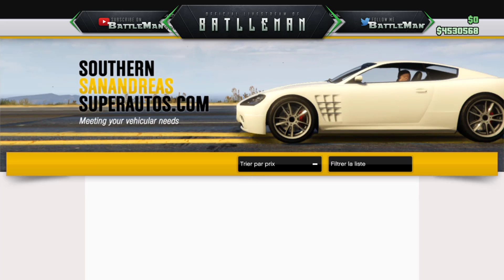(NEW) ARGENT INFINI (3M EN 4 MINUTES) ! GLITCH GTA 5 ONLINE 1.40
partenariat :

7 € de réduction pour vous inscrire sur l’offre de votre choix à avec mon code « BattleMangamo7 »

300 points offerts sur ZappyDay – le site qui vous fait gagner plein de cadeaux facilement en cliquant